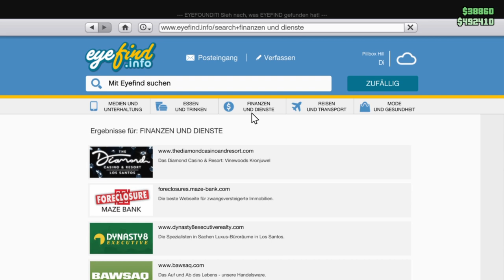GTA V Online #216 Straßenrennen